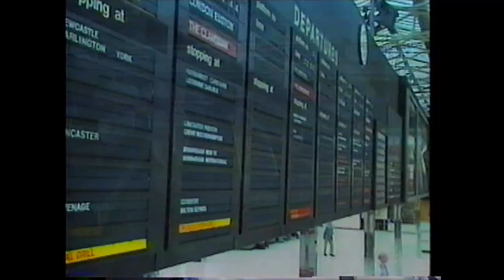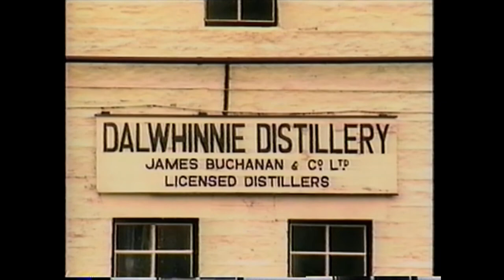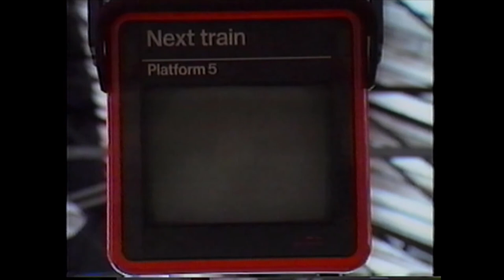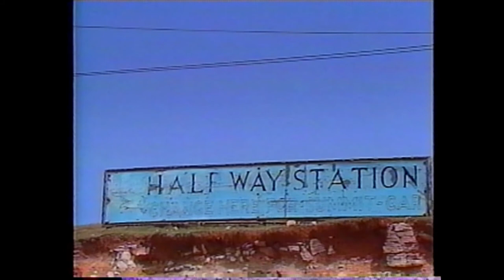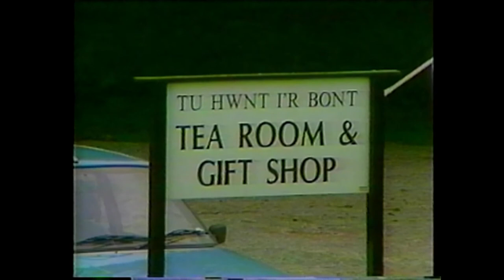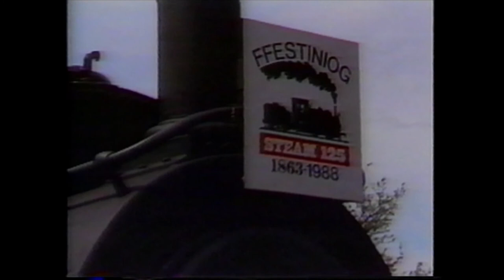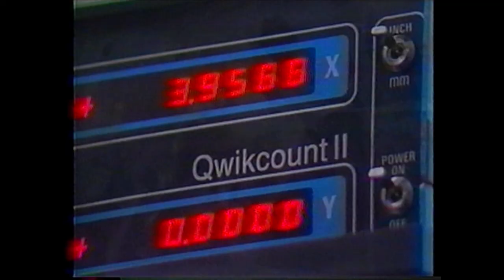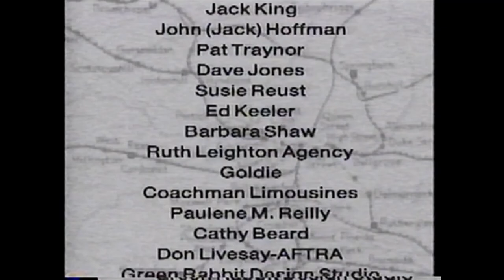World's Greatest Train Ride Videos: Scotland & Wales (VHS)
Description from back of VHS case:
""The World's Greatest Train Ride" video series takes you on the train adventure  of a lifetime! Filled with all the breathtaking excitement of authentic train travel, this exhilarating journey through Scotland and Wales is hosted by the popular television actor Bernie Kopell, and takes you on three complete rail tours.

Your train adventure begins eith travel aboard Scotrail and the Strathsprey Railway steam locomotive. You'll see the home of the Loch Ness monster, wonderful castles and the picture-perfect peaks of the Isle of Skye. Then take an excursion through Wales, aboard British Rail, The Great Orme Tramway and Snowdon Mountain Railways. The Final leg of your jouney features the Ffestiniog Railway and British Rail taking you through more of scenic Wales. As you travel, you'll enjoy a massed bagpipes band, beautiful mountain tops, seaside resorts and even the mystical ruins of a 13th century castle."